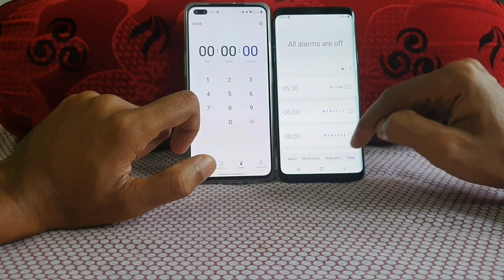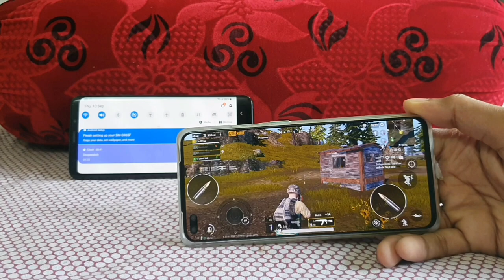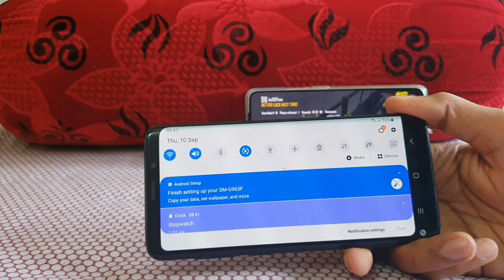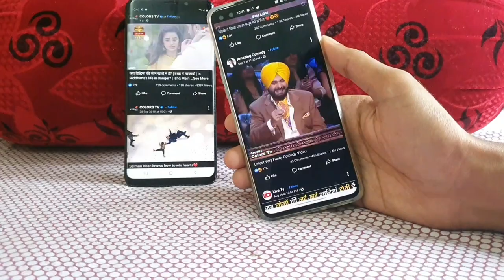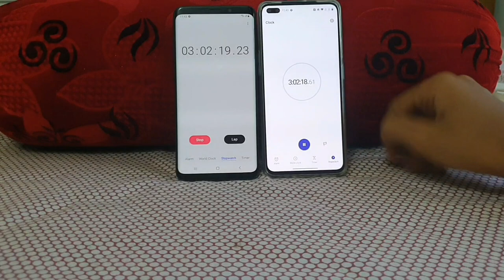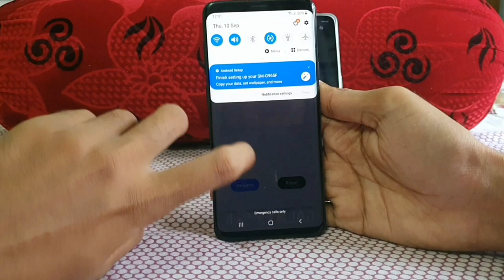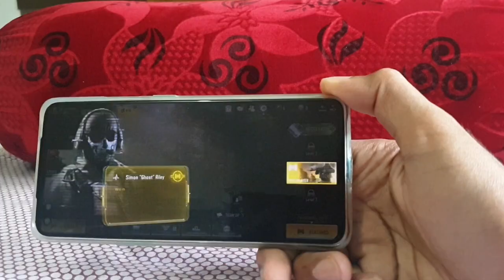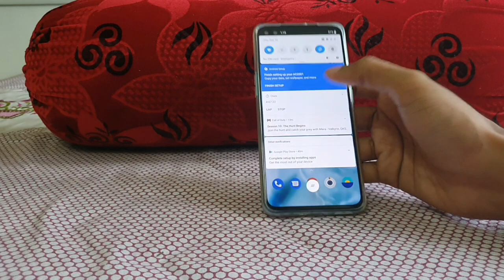Galaxy S9 plus Vs One Plus Nord Battery Discharging Test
One plus nord battery drain test vs s9 plus
Galaxy s9 plus battery drain test in 2020